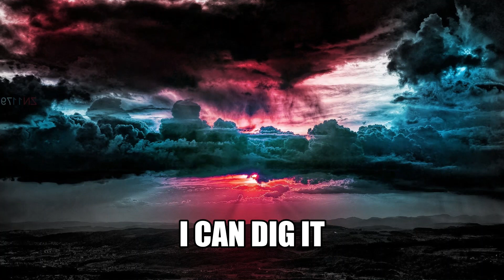I CAN DIG IT